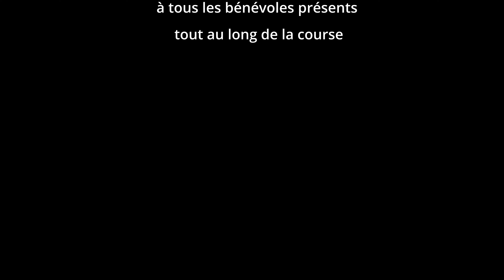Trail les sentiers du Paty 26 KM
Cette année le départ se prend non pas du centre ville, mais directement du Lac du Paty. Le parcours à quelque peu changé par rapport à l'an passé pour notre plus grand plaisir.
Pour ma part, je me classe 29 ème sur 129 arrivants à l'issue de cette course.